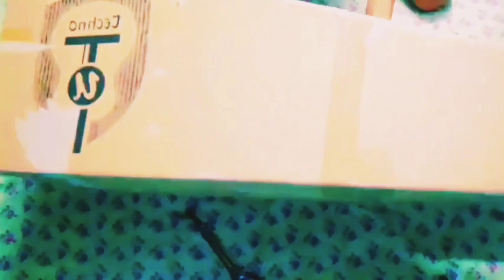Techno Guitar Unboxing & Review Best Guitar Under 7000 🎸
Rajiv Chowk
Rikhi Ram Musical Instruments Official Store - since 1920
Marina Arcade, G-8A, New Delhi, Delhi 110001
Musical Instruments Repairs and Servicing

From Rikhi Ram Musical Instruments Official Store - since 1920
"Rikhi Ram Musical Instrument Mfg. Co. is India’s oldest manufacturing company of Indian Classical Instruments.Ajay Rikhi Ram aims at providing high quality professional Indian musical instruments all over the world . Some of our inventions are Zitar(electric sitar) , E-tumbi , Transistor sitar , Swarsangam , Zurbahar , E-tabla , Shankar veena , E-veena. Rikhi Ram also has a variety of Western musical instruments like Guitar, Violins, Ukelele, Keyboards amplifiers etc"

Rikhiram Indian Musical Instruments Store Delhi, Musical ...
Rikhiram is the best Indian Musical Instruments Store in Delhi, Largest Musical Instruments Dealers in Delhi, India. Buy high quality Musical Instruments in ...